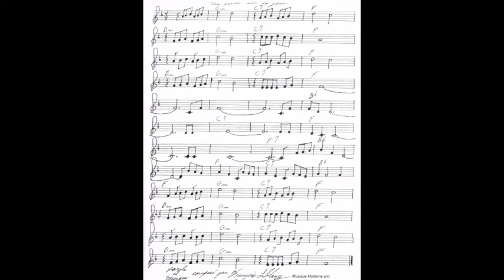Une larme sur ta joue (Francois Leblanc)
ma composition une larme sur ta joue, sous un rythme de rumba qui se danse très bien.